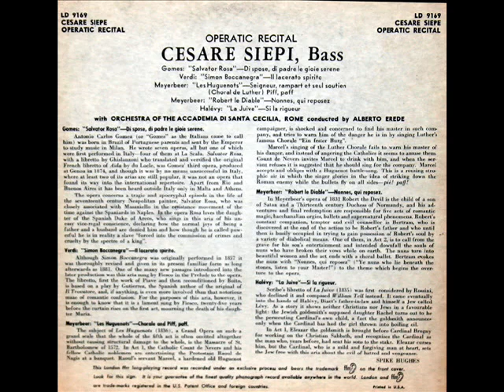Cesare Siepi: Si La Rigeur (Halevy) - 10" LP, London, 1950s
I created this video from a 10" LP entitled "Operatic Recital by Cesare Siepi," made in England and issued on the London label, serial number LD 9169.  Alberto Erede (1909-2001) conducts the Orchestra of the Accademia Di Santa Cecilia, Rome.   The LP appears to date from the early 1950s.